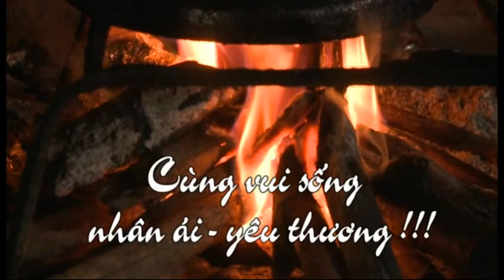24 11 2015 Buoi chieu phim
Chị Trần Mai Anh giao lưu với cô trò trường quốc tế Canada